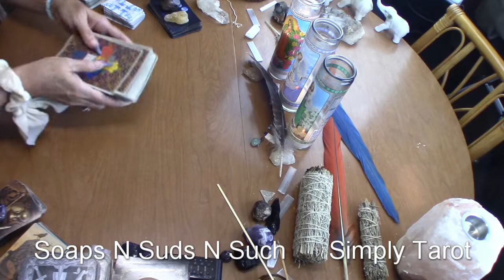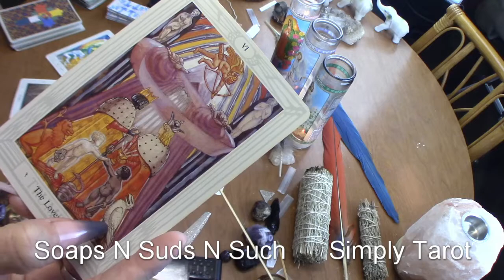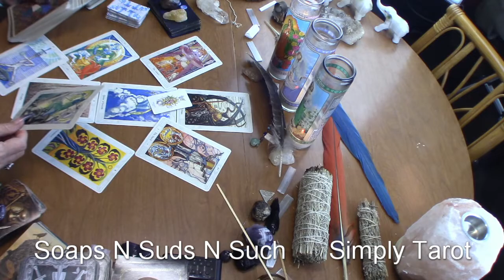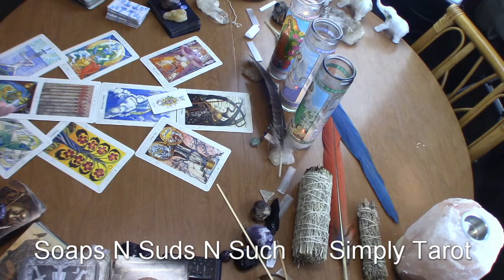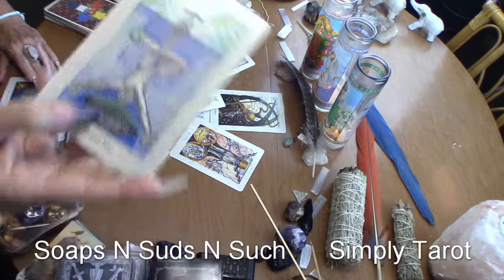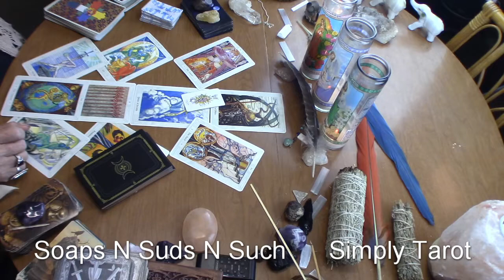Leo tired of being bossed around, Being treated like a kid or clown always being cut down, Peace,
(9) 8/1/2021